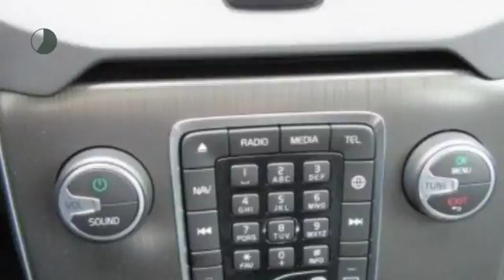Volvo V40 2.0 D2 met Climate,Leder, Navi 14% Bijtelling